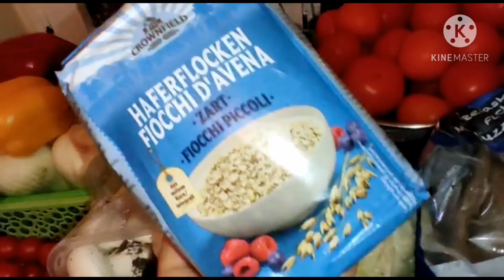الدجاج في الفرن بخلطة خطيرة وتيوجد بسرعة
الدجاج في الفرن بالعطرية تيوجد بسرعة